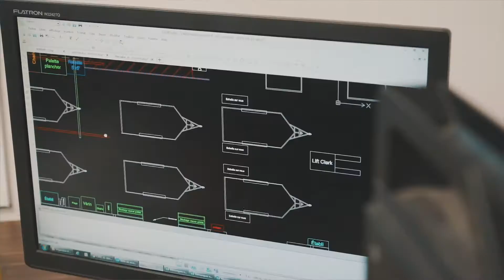Idéal Cargo x Trenchers (FR)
Les remorques EvoCore d'Idéal Cargo: un choix écologique et innovant fabriqué au Québec!

Les remorques EvoCore d'Idéal Cargo, pensées et fabriquées au Québec, révolutionnent le marché nord-américain.

Grâce à leurs panneaux en biocomposite GreenEdge, faits à 100 % de plastique recyclé, elles sont les seules à offrir une isolation thermique et sonore R5. De plus,  leur structure entièrement galvanisée à chaud et leurs designs brevetés en font les premières véritables remorques écologiques d'Amérique du Nord.

Dans cette vidéo, nous vous présentons la livraison d'une remorque sur mesure faite pour @Trenchers.

Pour en savoir plus sur nos produits, consultez notre site Web